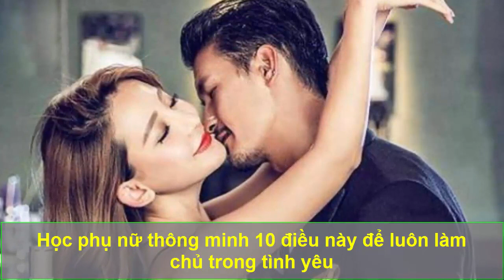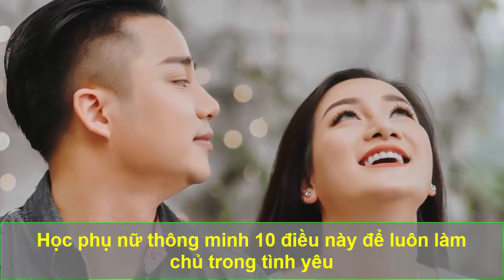Đời đàn bà muốn sung sướng phải biết 5 CHỮ NÀY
Đời đàn bà muốn sung sướng phải biết 5 CHỮ NÀY. Cuộc đời người phụ nữ muốn sung sướng phải ghi nhớ 5 chữ này suốt đời để sống giàu sang sung sướng cả trong lẫn ngoài